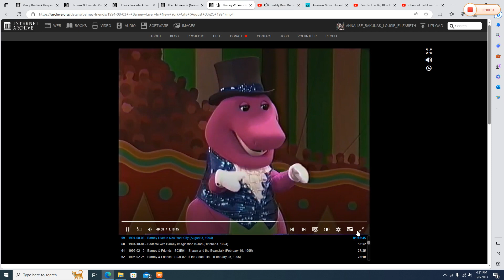Barney, Tasha, Carlos, Min and Julie Sing with Elephant to "Teddy Bear ball"